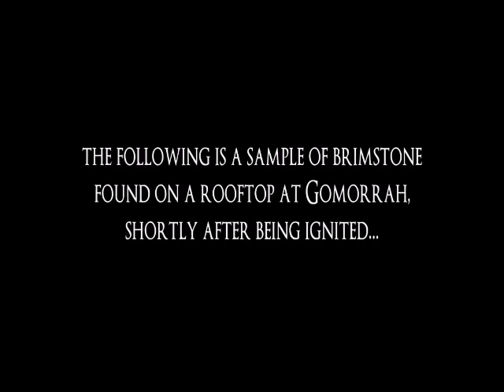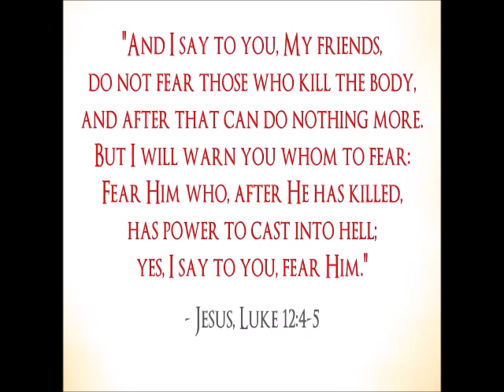SODOM AND GOMORRAH BIBLE STORY IS A HOAX???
ACTUAL VIDEO FOTTAGE does not lie.
Our mind has been trapped by ancient fake, twisted  stories & ancient fake truth.

You may don't know during ancient times there were powerful ones that were mistakenly called the gods!  who ruled in this paradise in heaven (kalawakan), logically our planet is floating in what we called during ancient times,  heaven! now we called it SPACE/outer space.